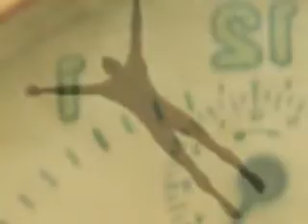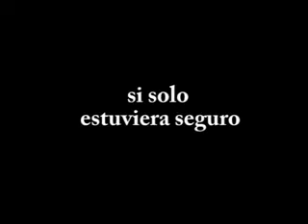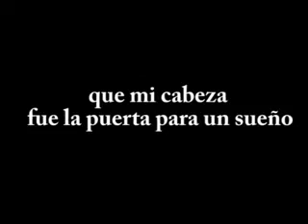The cure - Close to me Subtitulados en Español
Close To Me (Traducción)
He esperado horas para este
Me he hecho tan mal
Ojalá me hubiera quedado dormido hoy
Nunca pensé que este día final
Nunca pensé que esta noche nunca podría ser
Esta cerca de mí

Sólo trata de ver en la oscuridad
Sólo trato de hacer que funcione
Para sentir el miedo antes de que esté aquí
Yo hago las formas vienen demasiado cerca
Saco mis ojos
Aguantar la respiración
Y esperar hasta que me agite ...

Pero si tuviera tu fe
Entonces podría hacerlo seguro y limpio
¡Si yo estaba seguro de
Que mi cabeza contra la puerta era un sueño

Pero si tuviera la cara
Yo podría hacerlo seguro y limpio
Que mi cabeza contra la puerta
Fue un sueño